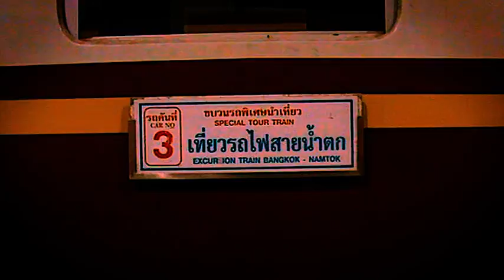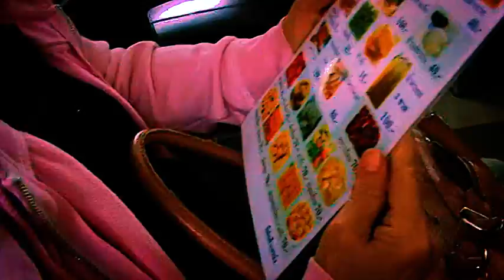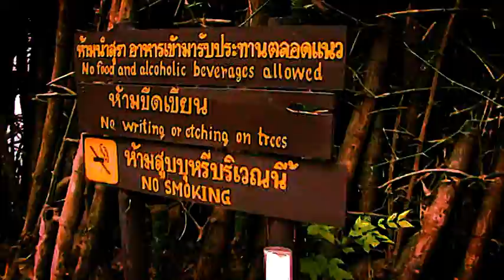ONE DAY TRIP W/MOM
Hi guys! I'm Malisa. I'm from Thailand. Love you xx